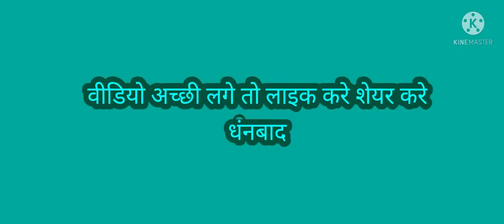अंधा की फाईट।।Andha # ke # fight fiting scene # TOP REAL COMEDY TRC #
andha # ki # fight # TOP REAL COMEDY TRC #